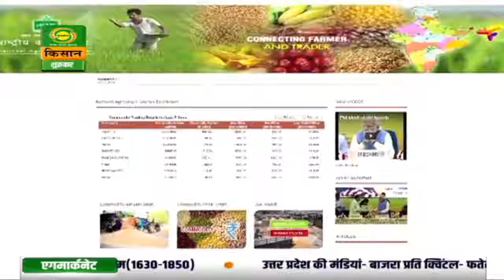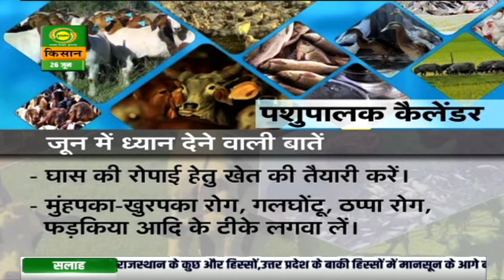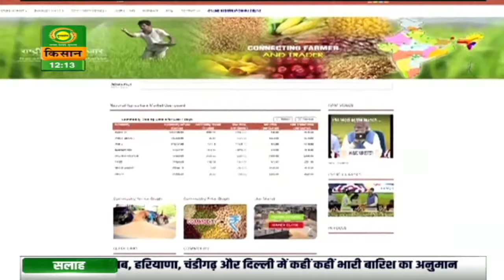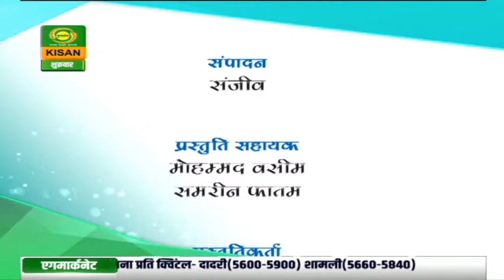गांव किसान : जानें भैंस पालन की सटीक जानकारी | Gaon Kisan | June 26, 2020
Watch DD Kisan's special program 'Gaon Kisan' based on Animal Husbandry, Agriculture and Farm practices today at 12 noon